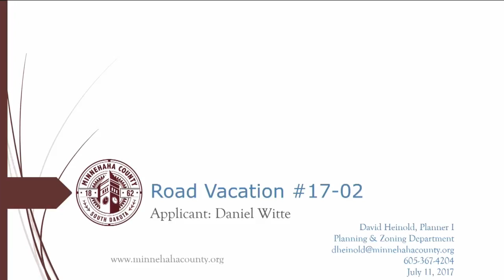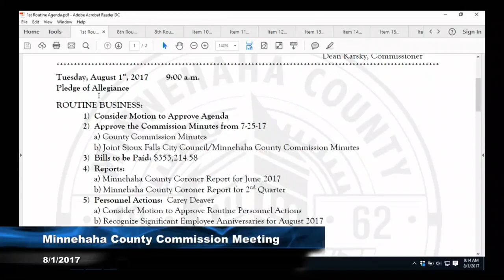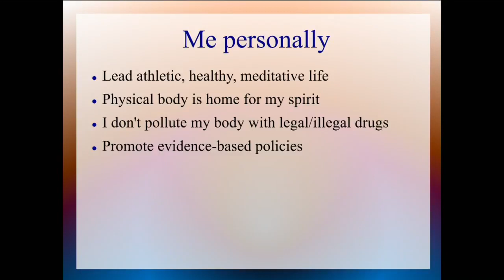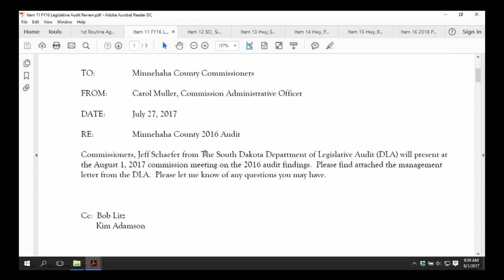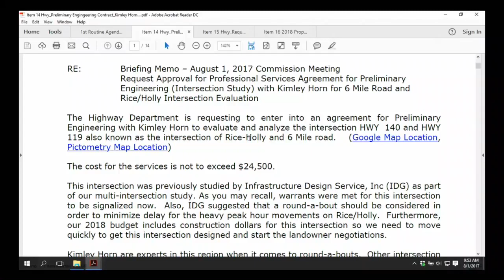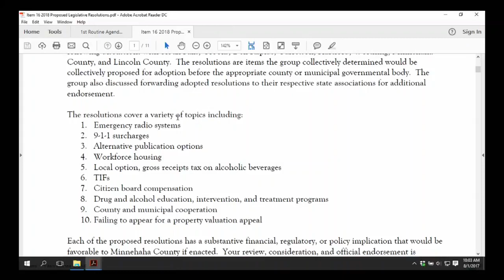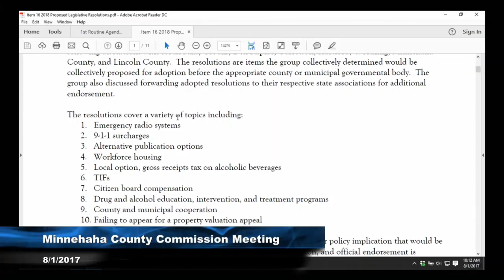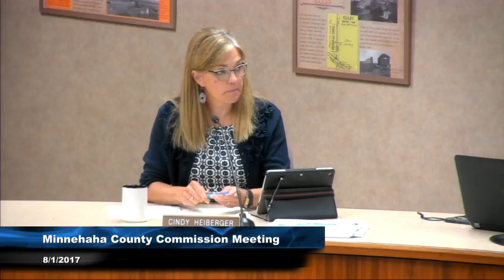2017-08-01 Minnehaha & Lincoln County Commission Meeting